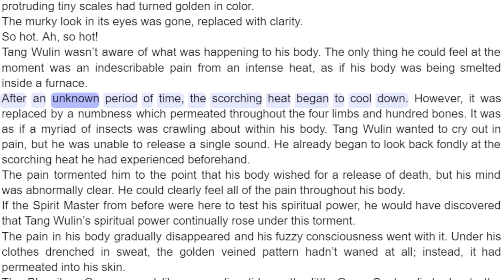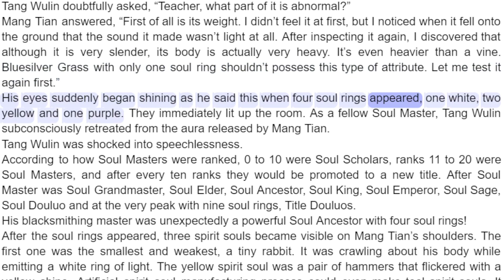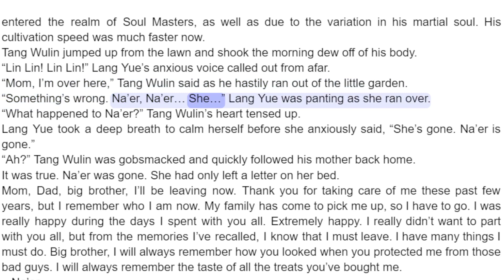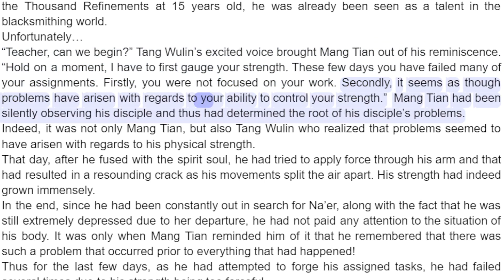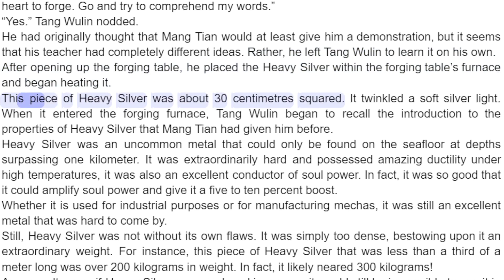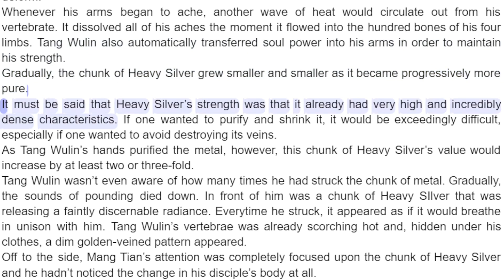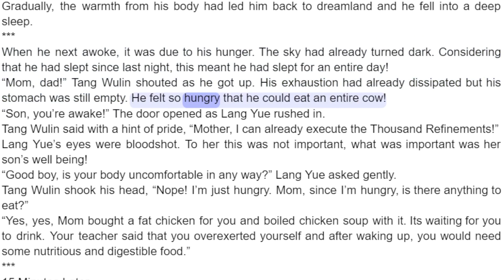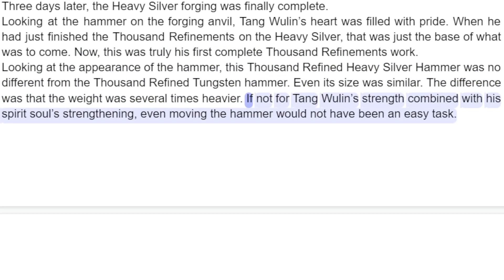Soul Land 3 Chapter 21 - 30